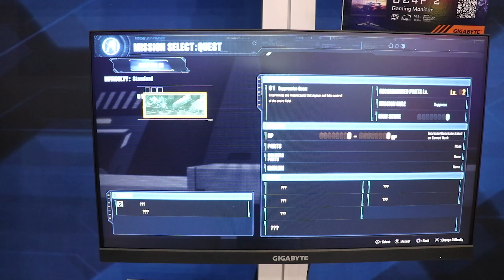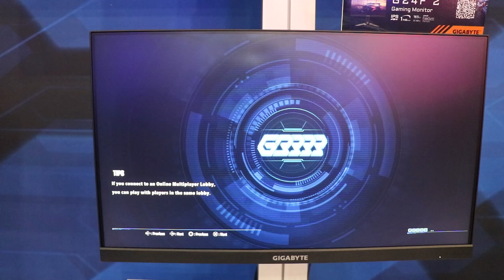GUNDAM BREAKER 4 - Hardcore Demo Gameplay At Anime Expo 2024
While I was down in Los Angeles for Anime Expo 2024, I had the amazing opportunity to play the demo version of Gundam Breaker 4 that was available for Attendees at the convention. While it was a brief taste of what was experienced in March during the JP Closed Network Test, this version slightly differs in what seems to be a smoother framerate from my initial impression. Since the demo is fairly short, it isn't noticeable at first glance but I'm told that the demo build at the convention is a build that is much further along compared to the one in March.